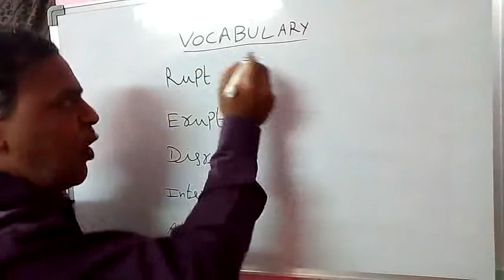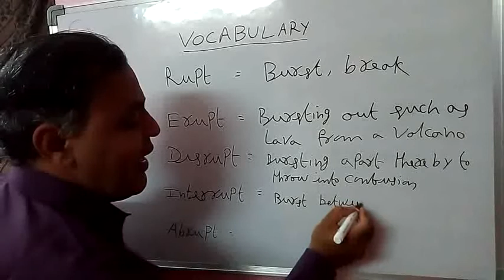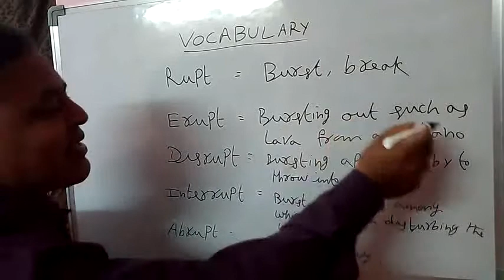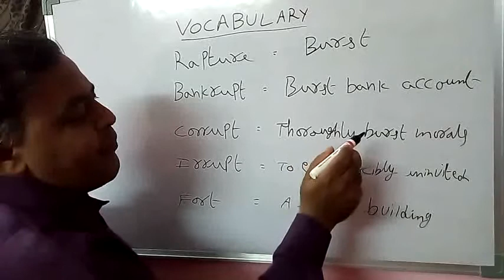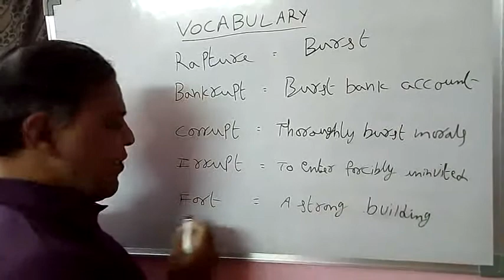AP Inter English Second Year Vocabulary Part 13